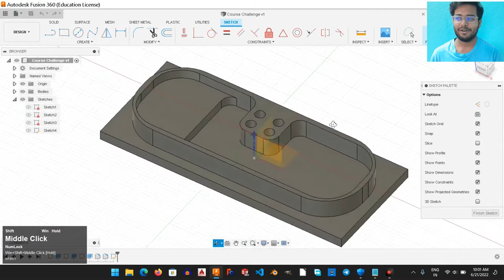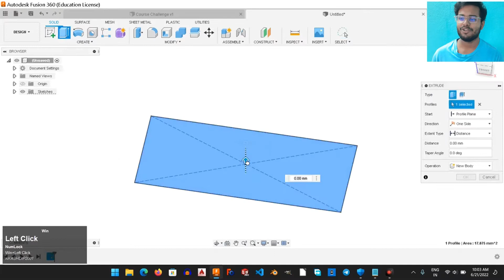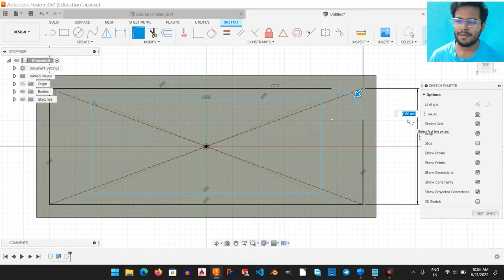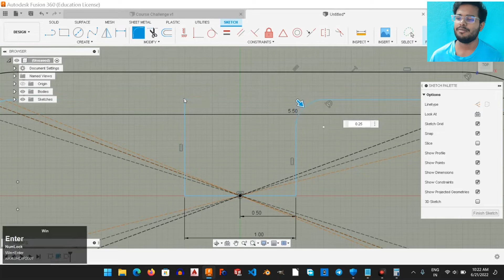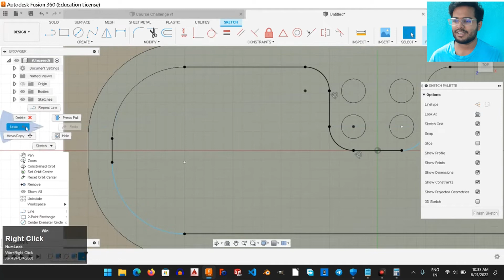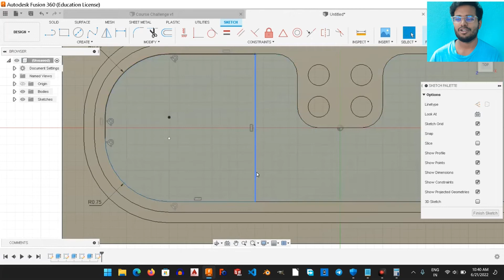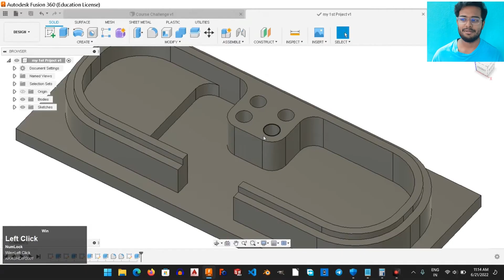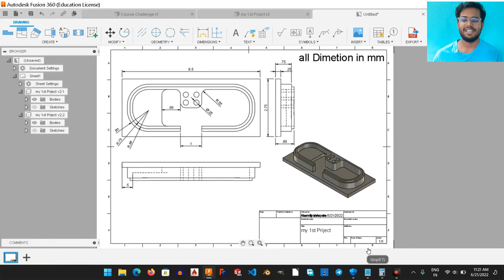fusion 360 tutorial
fusion 360 tutorial Autodesk
Introduction to CAD CAM and Practical CNC Machining

in this Google drive, open the 1st folder 📂 & everything is here,

1st you check, which file type they want, and jast upload it.